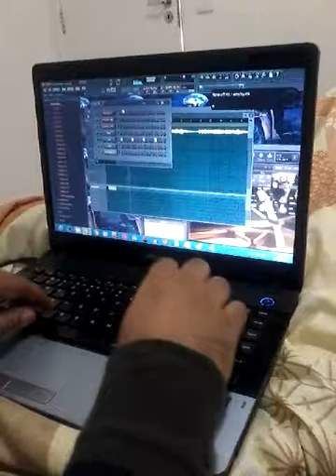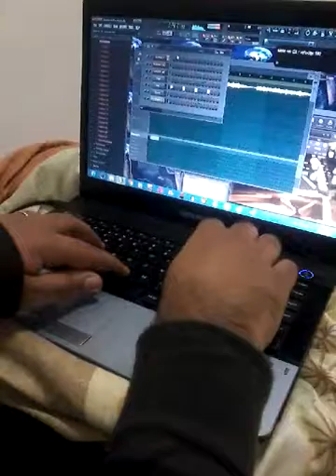Empire of the clouds (piano intro on a notebook)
Cover of the Empire of clouds' piano introduction. This song is the last track of the Book of Souls album, from Iron Maiden.

I'm playing the piano on the notebook keyboard, using FLStudio! :)